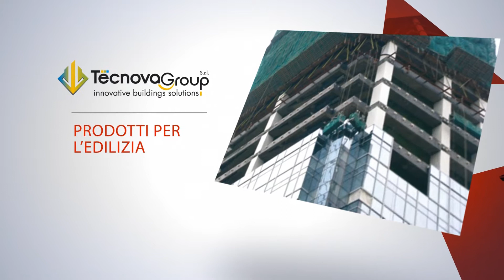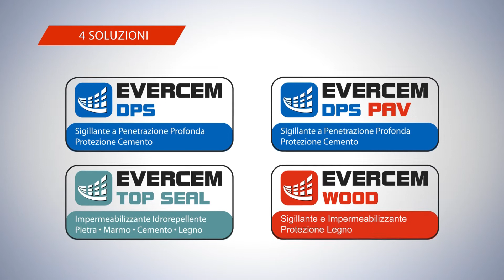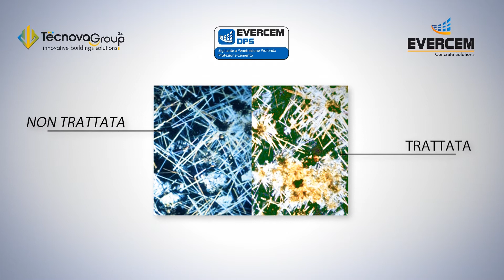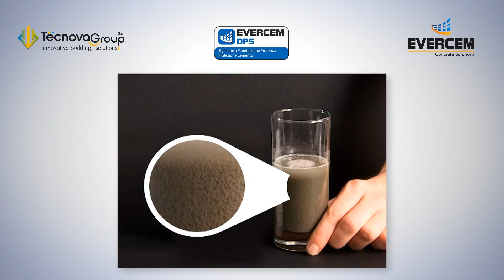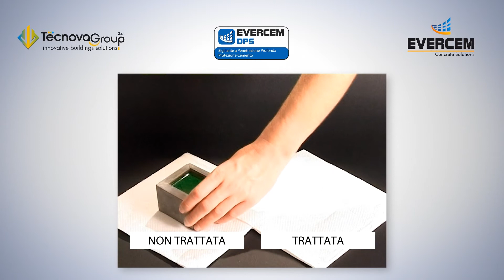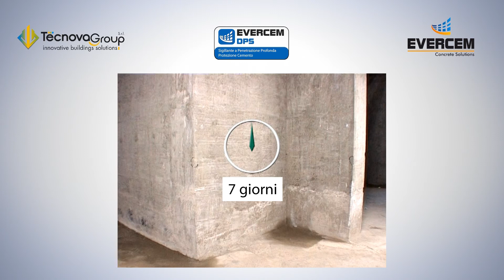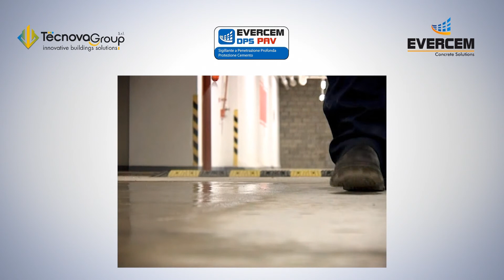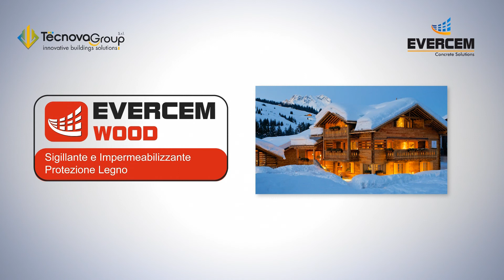Evercem Protezione, Ripristino e Durabilità delle opere in Calcestruzzo, Pietra, Marmo, legno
Tecnova Group Srl Presenta l'intera gamma di prodotti Evercem, per la protezione il ripristino e la durabilità delle opere in calcestruzzo, pietra, marmo, legno. Evercem è una gamma completa di prodotti ad alto contenuto tecnologico. che nel loro insieme costituiscono una soluzione efficace per l'edilizia moderna e il recupero strutturale. Evercem possiede i più alti standard qualitativi. I prodotti principali Evecem DPS  - Evercem Top Seal - Evercem WOOD - E come cementizi: Evercem Flexy - Evercem Easy - Evercem Rocky - Evercem Deep Clean 250.